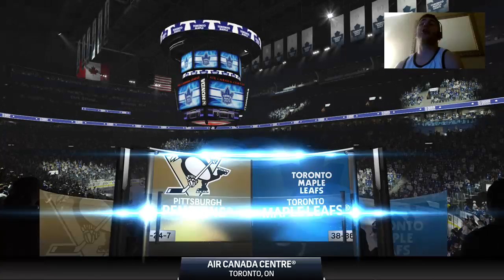NHL 15 on Twitch - July 22, 2015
I have Twitch now! Here's one of my first ever live streams. I have a potty mouth.